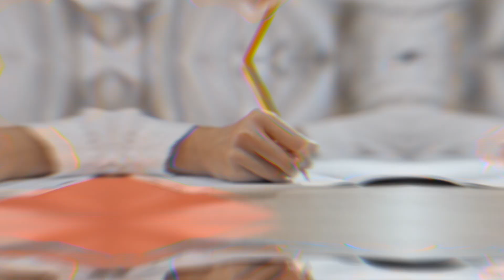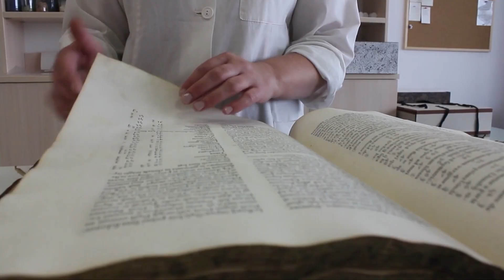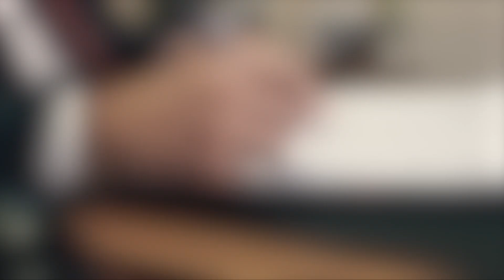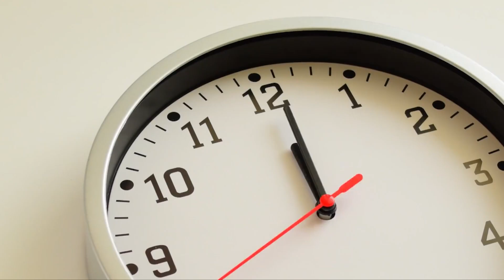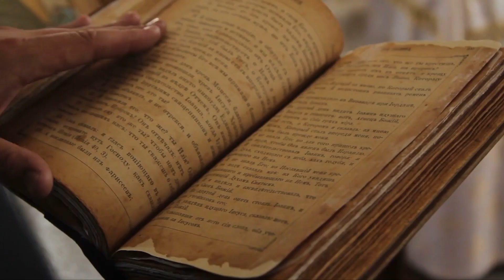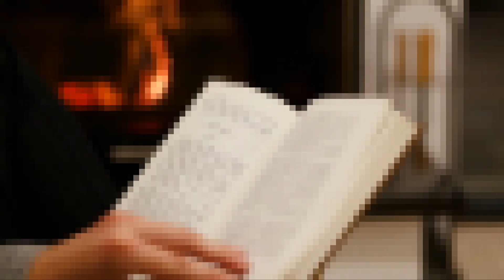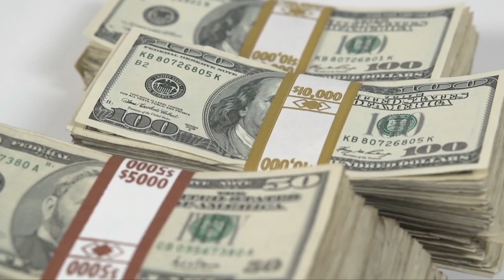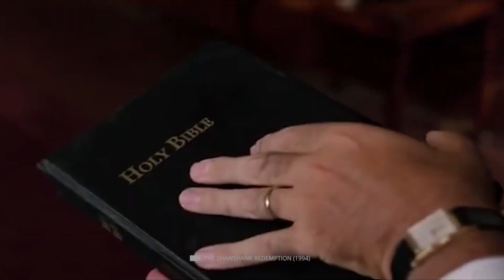10 Cose insolite che le donne dovevano affrontare nel Medioevo!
Solo nel corso del tardo XIX e del XX secolo la parità ha fatto sì che le donne fossero considerate alla pari degli uomini nella società. Soprattutto durante il Medioevo, le donne erano spesso oggetto di matrimoni, il cui ruolo principale era quello di generare figli e di occuparsi della casa. A ciò si aggiungeva una generale disparità di trattamento, talvolta alimentata dalle chiese confessionali e riferita al più volte invocato peccato originale di Eva nel giardino dell'Eden. Ma quanto era realmente grave la posizione delle donne nel Medioevo? Che cosa sopportavano e come erano viste? In questo video esaminiamo alcuni esempi che dovrebbero illustrare quanto fosse davvero difficile la situazione per le donne nel Medioevo.